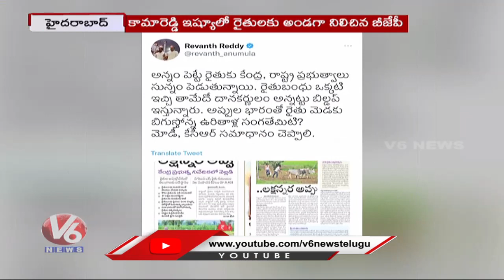Internal Clash Issue Continues In Congress | Senior Leaders vs Migrant Leaders | V6 News